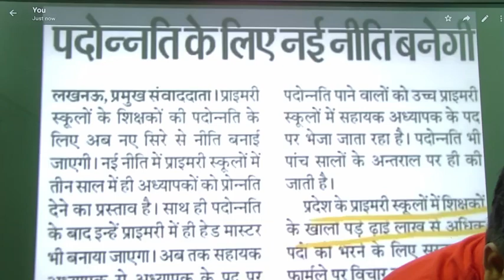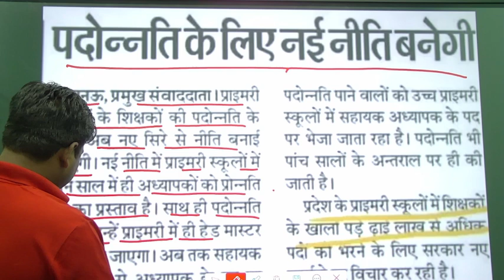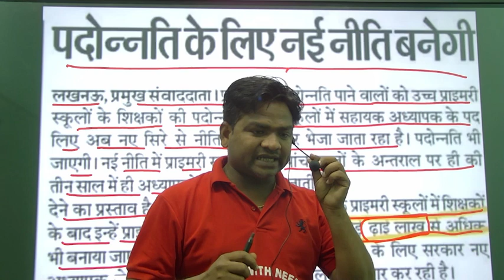शिक्षक भर्ती News, बहुत बड़ी खुशखबरी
TET Ctet,STET, कक्षाएं शुरू
App download Study with neeraj sir
tet cetet stet pdf free
telegram account -study with neeraj sir
All comptetion exam related news
VDO test series free
Van daroga test series free